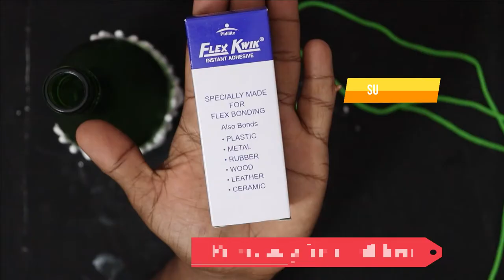Aquarium Stone Bottle Art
How to make an aquarium stone bottle art.

Materials used:
aquarium stones, color buttons, ear buds, crystal beads, artificial leaves, nylon thread, fevicol, glue gun, super glue, bottle, water based paint